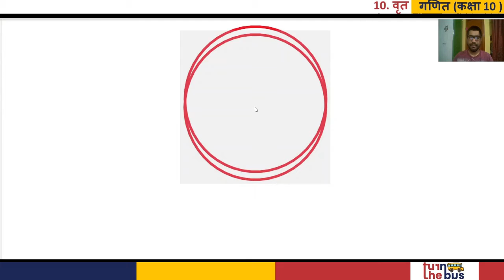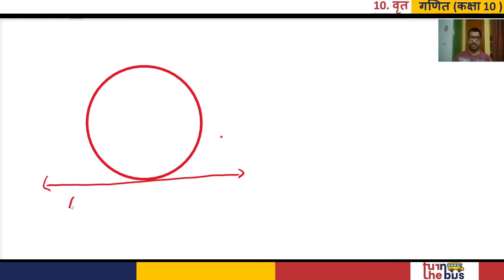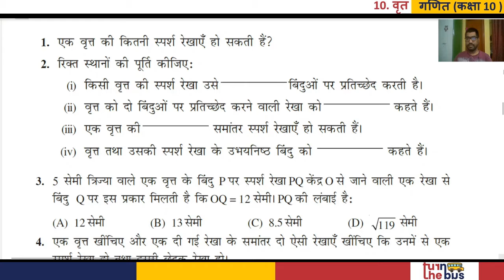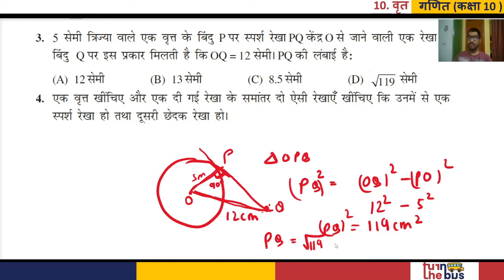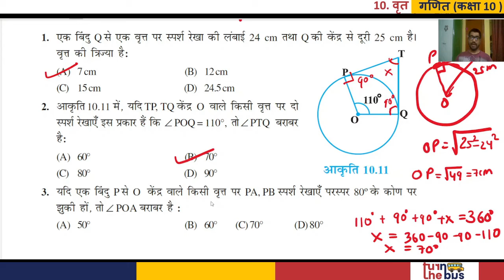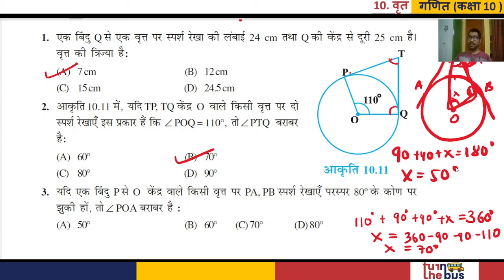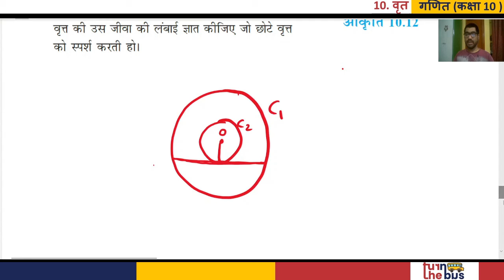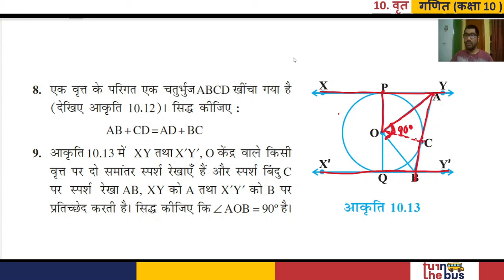Class 10 (BSEB) | Maths | गणित | Circle | वृत | Part 3 | Turn The Bus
इस पाठ में अध्यापकजी ने वर्णन किया हे आपके गणित विषय का अध्याय - 10 वृत परिचय । इस पाठ के सारे वीडिओ लेसन को देखे, उसको पढ़े, पुनरावर्तन करे और अपनी परीक्षा की तैयारी करे।